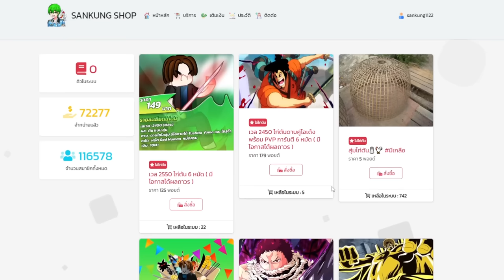Blox Fruits เมื่อผมลองคอมโบ ผลเสือ ใน โทรศัพท์! ผลนี้เเหละที่ผมจะเกิด!